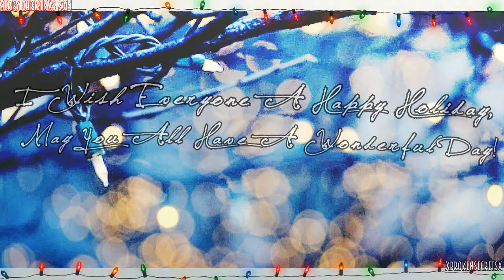Happy Holidays Everyone! 2014 | Those Christmas Lights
“Then the Grinch thought of something he hadn't before! What if Christmas, he thought, doesn't come from a store. What if Christmas...perhaps...means a little bit more!”
                     ― Dr. Seuss, How the Grinch Stole Christmas!
Merry Christmas To everyone! Thank you for making my year amazing, and i'm so glad I got to meet you all. For the friends i've just made, and those who I've known from the beginning. You are all Amazing and I wouldn't change a second of anything :) Happy Holidays!